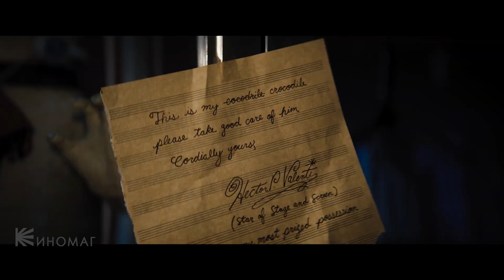👪 Мой домашний крокодил (2022) Официальный трейлер Lyle, Lyle, Crocodile IMDb: 6.40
Семья Примм переезжает в Нью-Йорк, где выясняется, что в их доме на чердаке живёт поющий крокодил Лайл. Лайл помогает адаптироваться после переезда маленькому Джошу Примму. Но злобный сосед мистер Грампс хочет, чтобы зверя изолировали от людей.

👪 Мой домашний крокодил (2022)

⁕ Премьера: 7 октября 2022
⁕ Оригинальное название: Lyle, Lyle, Crocodile
⁕ Жанр: мюзикл, фэнтези, комедия, приключения, семейный
⁕ Страна: США
⁕ Режиссер: Джош Гордон, Уилл Спек
⁕ В ролях: Констанс Ву, Скут МакНэри и другие